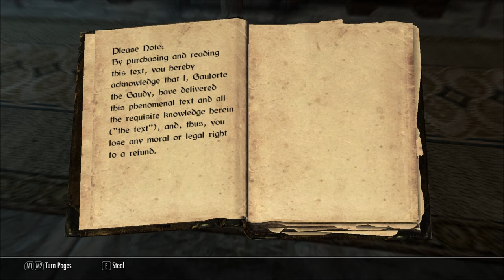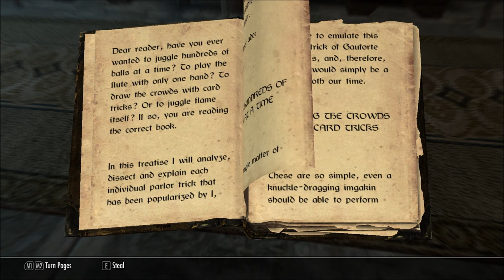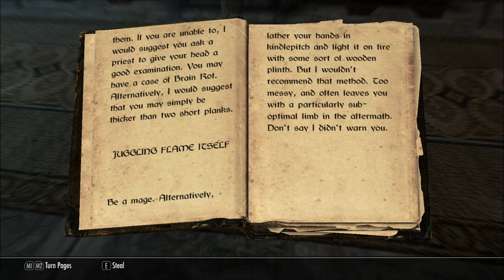Let's Read Flame Juggling and Other Parlor Tricks (Let's Read The Books of Beyond Skyrim, Book 8)